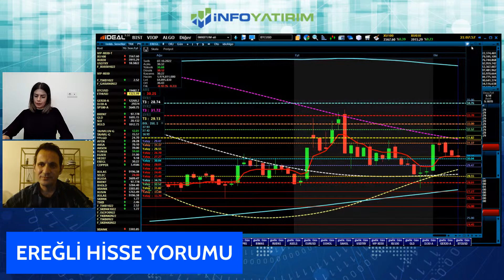Ali Acer'den AKSA Hisse Yorumu l 9 Ekim Yayınından l İnfo Yatırım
1_Bu Hisseleri Gözüm Kapalı Alırım ! | Yunus Şahin Yorumluyor | İnfo Yatırım

2_ Favori Hisselerim | Prof Dr.Yusuf Kaderli Anlatıyor | İnfo Yatırım

3_ Borsa Neden Düştü? Düşmeye Devam Eder mi? | İnfo Yatırım GMY Mert Yılmaz | İnfo Yatırım

4_Elindeki TL İle Ne Yapabilirsin ? | Tuncay Turşucu Yorumluyor | İnfo Yatırım

5_BDDK Kararı Sonrası Borsa Ne Olur? Mert Yılmaz Yorumluyor l İnfo Yatırım

6_Borsada Ralli Hisseleri l Yunus Şahin Yorumluyor l İnfo Yatırım

8_Prof Dr. Yusuf Kaderli'den Uzun Vadeli Yatırım Yapılacak Beğendiği Hisseler l İnfo Yatırım

9_İsmail Güner Beğendiği Hisseleri Tek Tek Açıklıyor ! | İnfo Yatırım

10_Bu Hisseler Az Kaybettiriyor Çok Kazandırıyor ! İsmail Güner Yorumluyor | İnfo Yatırım

11_ Bu Hisselerin Karlılıkları Muhteşem Artıyor! Yusuf Kaderli Yorumluyor! | İnfo Yatırım

12_Mert Yılmaz Yorumluyor | Yatırımcılar İçin Öne Çıkan 5 Hisse Hangisi? | İnfo Yatırım

13_Borsada Düşüş Başladı mı ? | Mert Yılmaz Yorumluyor | İnfo Yatırım

14_Bu Dönem En Çok Beğendiğim 5 Hisse ! Yunus Şahin Yorumluyor | İnfo Yatırım

15_Bu Haftaki Favori Hisselerim ! İsmail Güner Yorumluyor | İnfo Yatırım